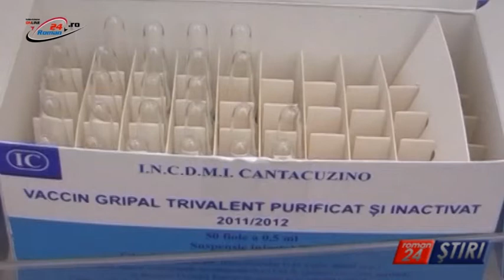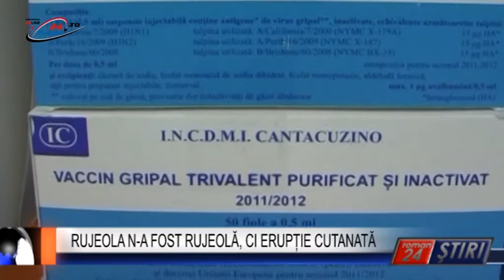RUJEOLA N-A FOST RUJEOLĂ, CI ERUPȚIE CUTANATĂ